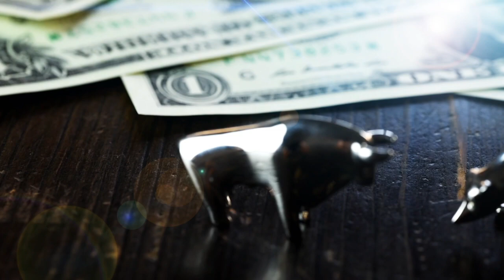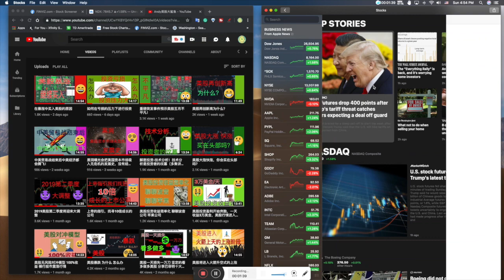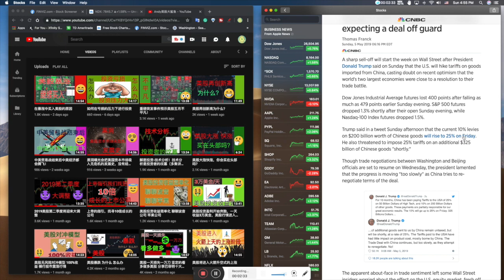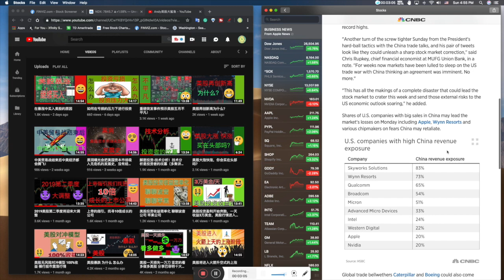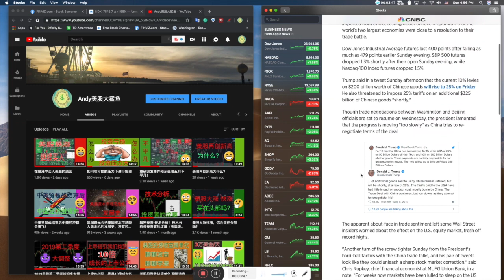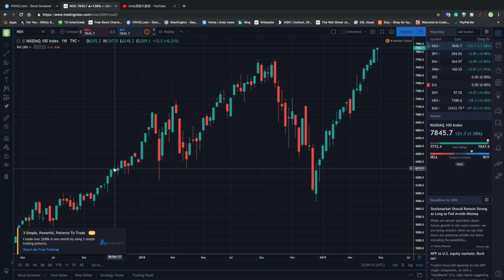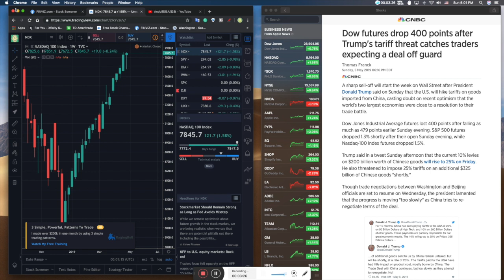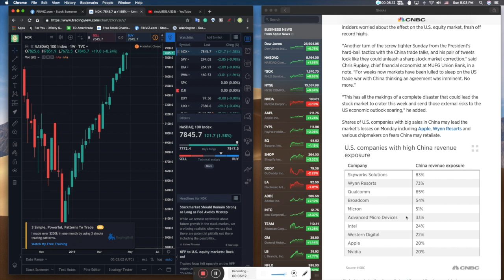重磅突发关税继续加增25%，美股还能上涨吗？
重磅突发消息美国继续加增关税25%，美股还能继续上涨吗？

喜欢视频的朋友可以通过以下的账号，请我喝杯咖啡（金额没有最低的要求）感谢大家的支持！